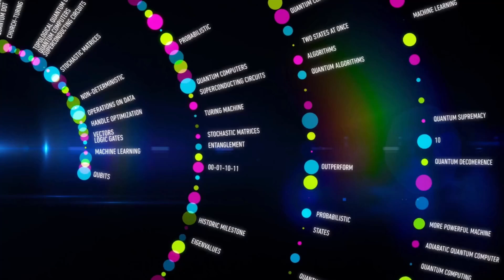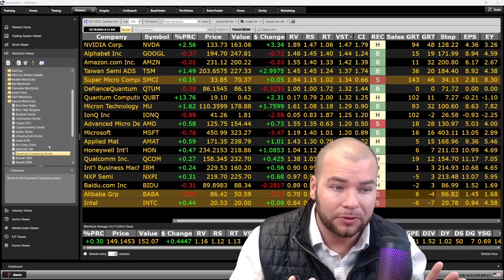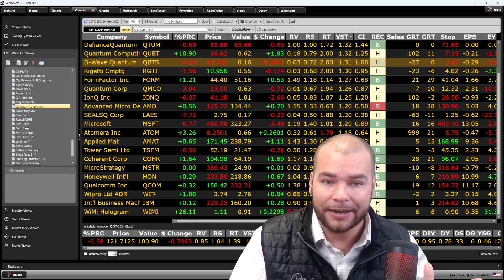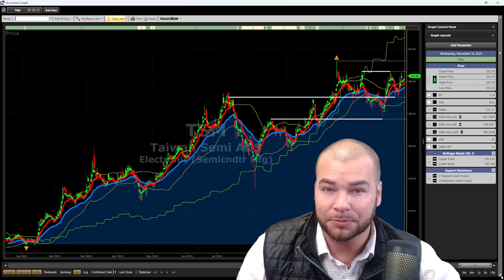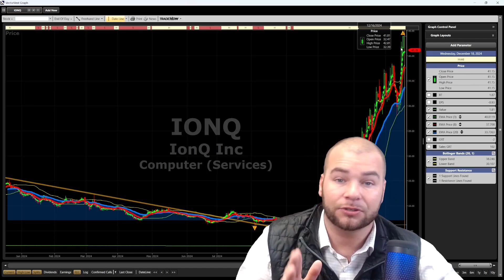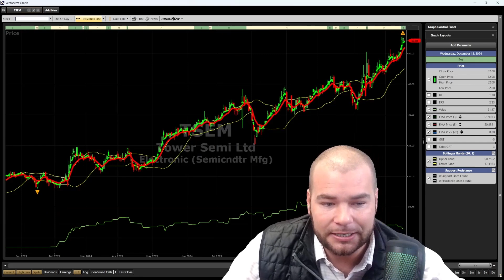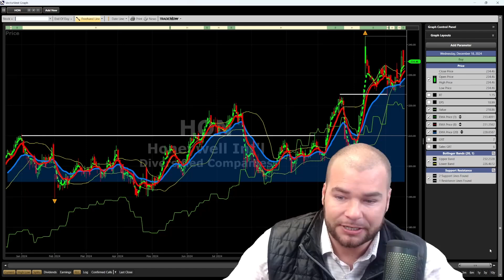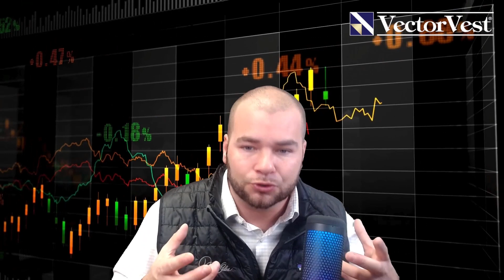Quantum Computing Stocks are Soaring into 2025! | VectorVest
Welcome to the VectorVest Channel. With all the hype leaving AI Stocks and entering Quantum Computing Stocks, I formed a watchlist of 24 stocks. Tonight we will break them all down so you can see which stocks are best suitable for YOU. Enjoy!

Looking to invest in Quantum Computing stocks like QBTS, IONQ, and RGTI? Find out why these stocks are soaring into 2025 with VectorVest's expert analysis!

Video Topics: vectorvest, stocks, stock market, stocks to buy, stocks to buy now, best stocks to buy now, top stocks to buy now, best stocks, swing trading strategies, investing, stock moe, quantum, quantum computing stocks, ionq stock, qubt stock, quantum computing, qubt, rgti, ionq, rgti stock, quantum computing explained, quantum tech, rgti news, qbts stock, ionq stock analysis, nvda, nvidia, nvda stock, msft, goog, microsoft stock, amd, amd stock, stock analysis, ionq inc, qubt stock news